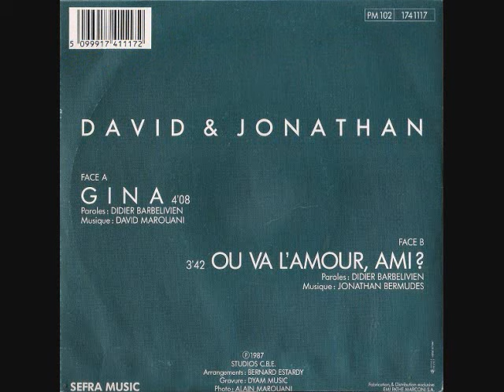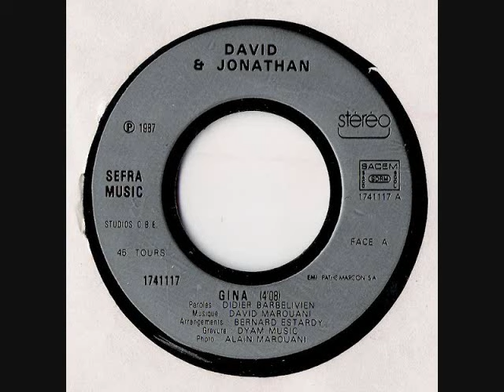David & Jonathan - Gina (1987)